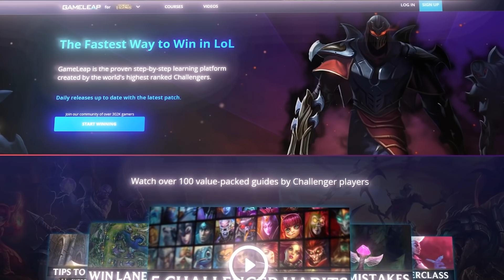10 MOST UNDERRATED Champions to ONE-TRICK in Patch 11.21 - LoL Guide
0:00 - Intro
0:37 - #10
2:04 - #9
3:28 - #8
4:42 - #7
6:03 - #6
7:24 - #5
8:24 - #4
9:55 - #3
11:28 - #2
12:22 - #1